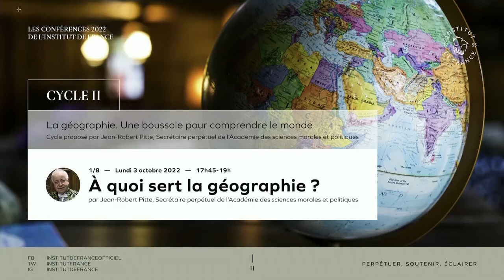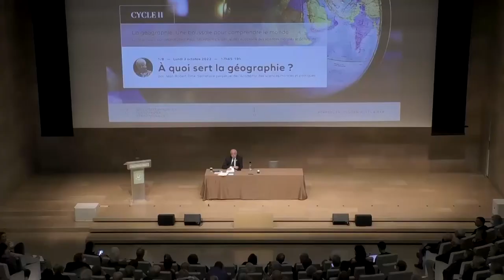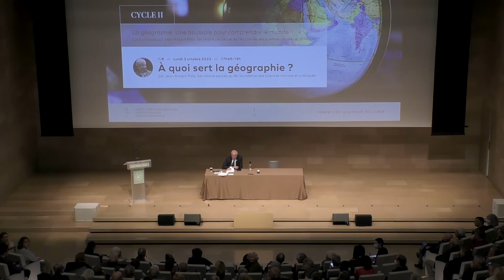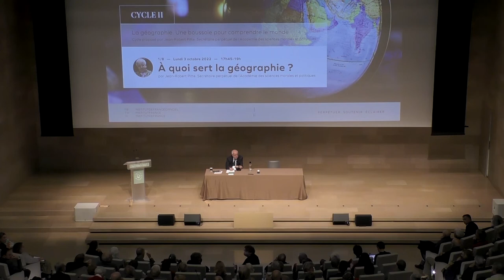Cycle II - La géographie. Une boussole pour comprendre le monde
À quoi sert la géographie ?
Jean-Robert Pitte, Secrétaire perpétuel de l’Académie des sciences morales et politiques.